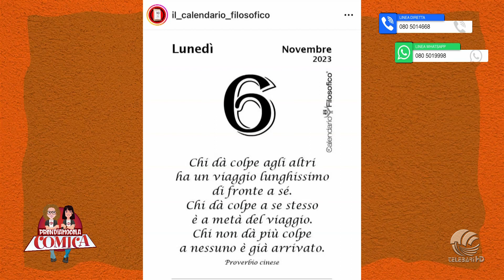Prendiamocela comica 07 11 23